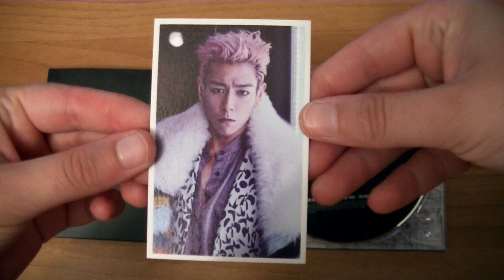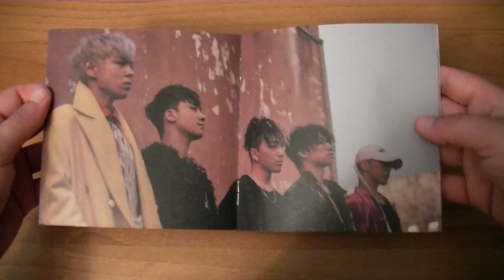[UNBOXING] BIGBANG - MADE FULL JAPAN VER.